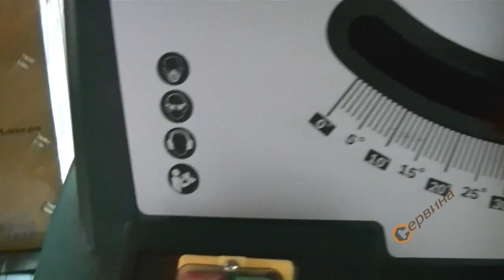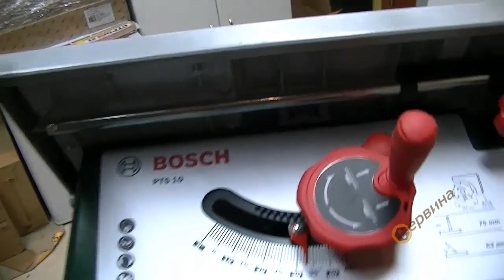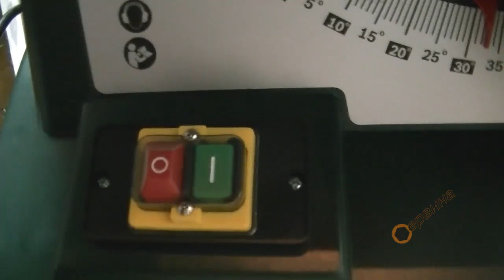Стационарен циркуляр Bosch PTS 10 0603B03200 - 1400W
- Компактен и мощен стационарен циркуляр с 1400W мотор
- Безстепенно регулиране на режещия диск до 75мм височина и 45° наклон вляво
- Допълнителен успореден ограничител с отчитащо се положение за тесни детайли
- Страничен и заден удължител за маса с допълнителен успореден ограничител за удобно рязане на по-големи детайли
- Солидна алуминиева повърхност на масата за безопасна и удобна работа
- Плавен старт и работа с намалени вибрации
- Саморегулиращ се успореден ограничител за допълнителна точност
- Връзка за прахоулавяне